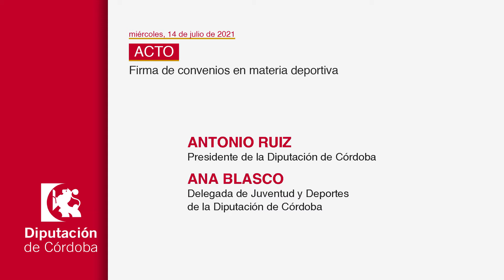DECLARACIONES Firma de convenios en materia deportiva (14/07/2021)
Acto. Firma de convenios en materia deportiva
Palacio de la Merced. Salón de Actos
miércoles, 14 julio 2021. 12:00 - 13:00

Ana Blasco, delegada de Juventud y Deportes de la Diputación de Córdoba
Representantes de clubes y ayuntamientos firmantes